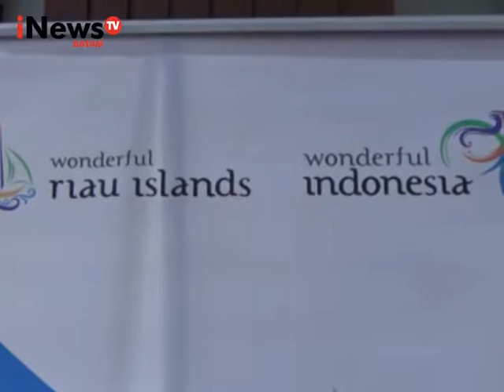KEMENTRIAN PARIWISATA RI SOSIALISASI BRANDING WONDERFUL RIAU ISLAND